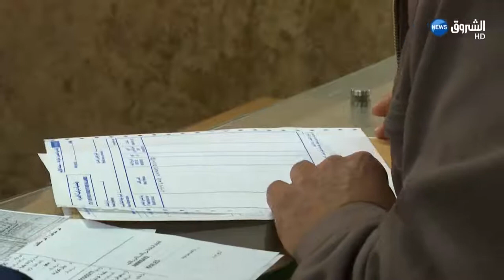تراجع وتيرة نمو قطاع التأمينات في الجزائر بـ10 بالمائة